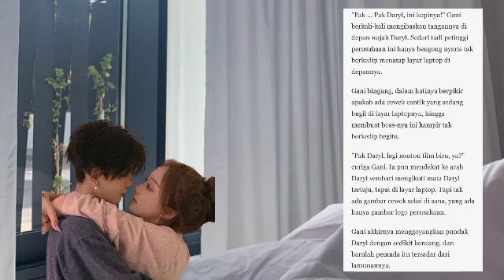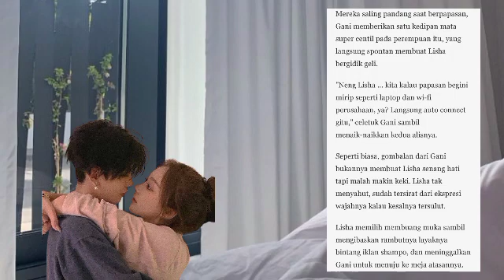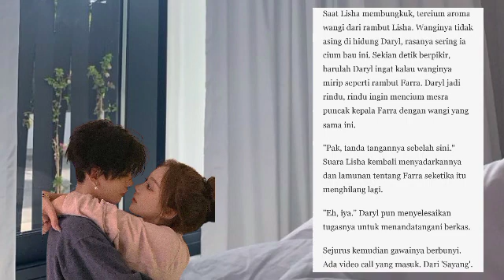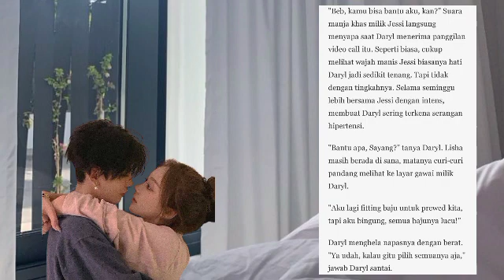Sugar Baby Senior | Pengennya Yang Jelas (Bab 59) | Novel Romantis | Baca Novel